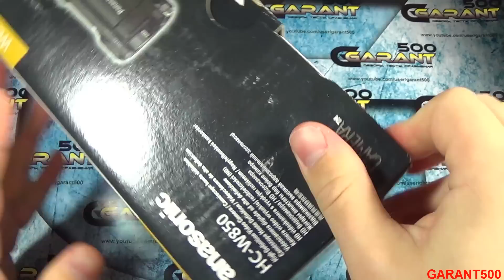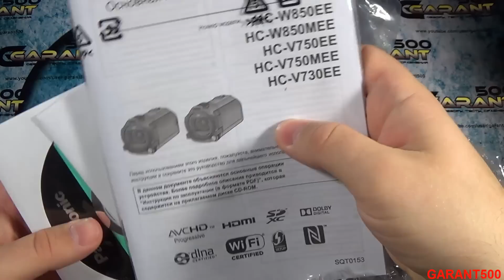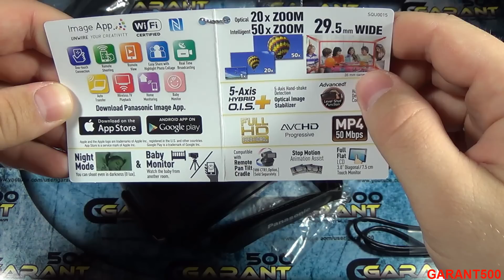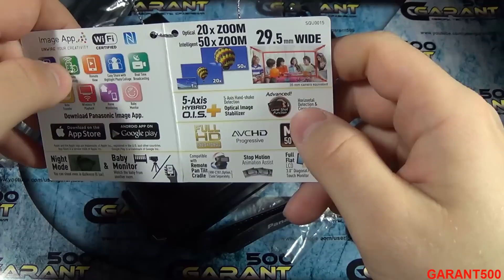PANASONIC HC-W850 Распаковка моей новой видеокамеры!